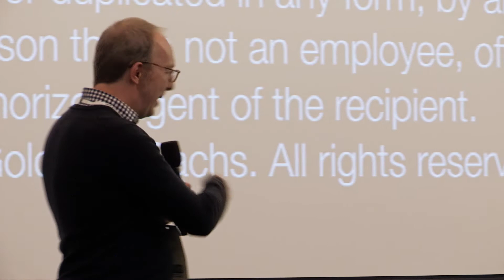Design Techniques to Drive Collaboration & Co-Design by Steve Turbek, Goldman Sachs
Many Financial Services companies are still growing and maturing their design practices and it’s all too common to see a lack of timely collaboration on major initiatives. What if there were better methods for productive collaboration with business stakeholders? Steven Turbek, Managing Director at Goldman Sachs will share the tools, techniques and language that can help foster better collaboration achieving the breakthrough results everyone wants.